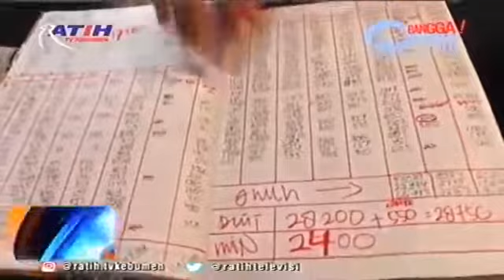Sempat Buron Bandar Togel Berhasil Dibekuk Polisi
Berita Kebumen 8 November 2017